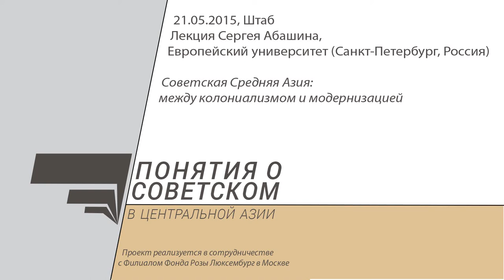Понятия о советском. Сергей Абашин. Советская Средняя Азия: между колониализмом и модернизацией